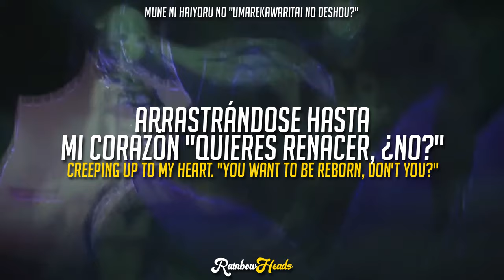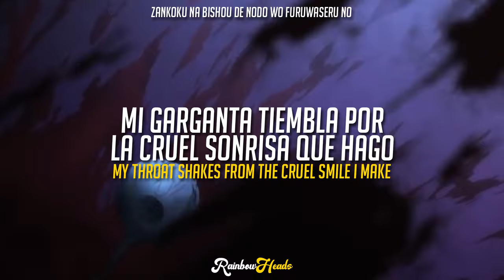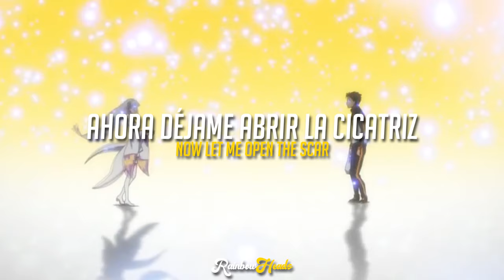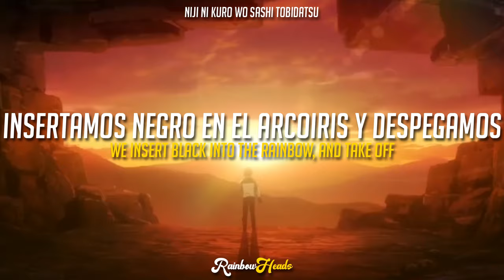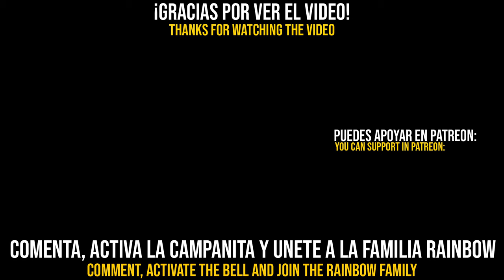Re:Zero Opening 2 | MYTH&ROID - Paradisus-Paradoxum | Original lyrics, English sub & Sub español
❤ INFO ❤

Re: zero Rezero Re zero Re:Zero Rem Emilia Team Rem Team Emilia Myth & Roid myth and roid anime opening